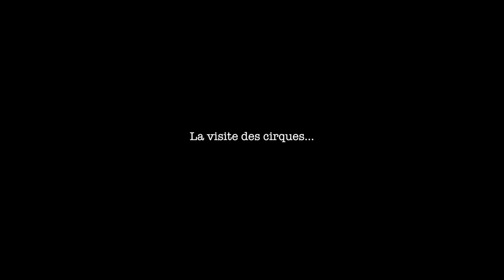ON NOUS DIT TOUJOURS ÇA 😓!! (cirque de Gavarnie)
Avant de quitter les Hautes Pyrénées, on ne pouvait pas garder pour nous les dernières images.

Notre vie nomade nous mène à découvrir des lieux vraiment magnifiques que nous aimons partager. Nous savions que la Van life allait nous plaire mais nous ne pensions pas que le temps passerais si vite.

Dans cette vidéo nous vous invitons à découvrir le cirque de Gavarnie, de troumousse et de Estaubé...

Comme souvent, Steves partage avec vous une pensée qui nous le souhaitons pourra vous être utile à votre propre réflexion et votre envie d'oser vous réaliser.

Musiques :

- like-a-feather_by_ziv-moran
- ES_Look at You (Instrumental Version) - Snake City
- you-and-me_by_eldar-kedem

⚠️NOUS TROUVER SUR LE WEB 🤗

🎥 NOTRE MATÉRIEL 📷

Caméra:
Sony A7III
Gopro 7
Gopro 8

Objectif:
Objectif 50mm 1.8
Objectif 16-35mm
Objectif 70-200

Drone:
Dji Mavic pro 2

Sac Caméra:
Wandrd noir

Micro:
Micro Caméra
Micro Cravatte

Stabilisateur:
DJI Ronin S

Accessoire indispensable pour sa caméra:
Accroche camera Peak Design
Accroche objectif Peak Design

🎼OÙ JE TROUVE LES MUSIQUES 🎼